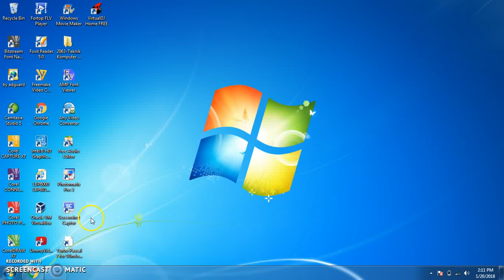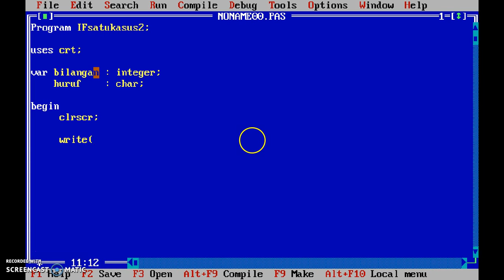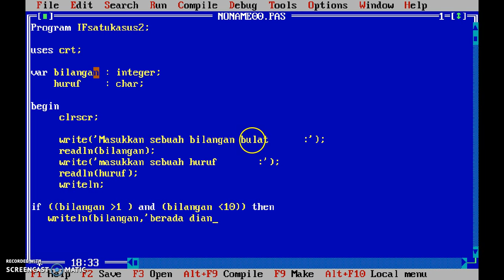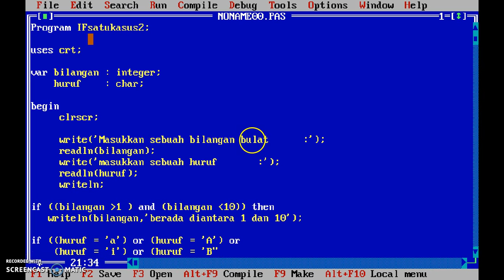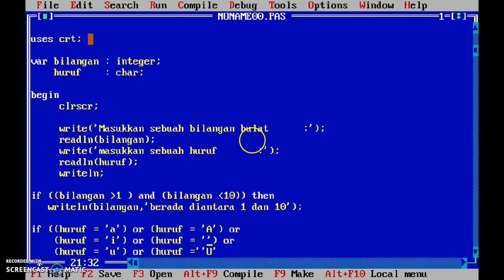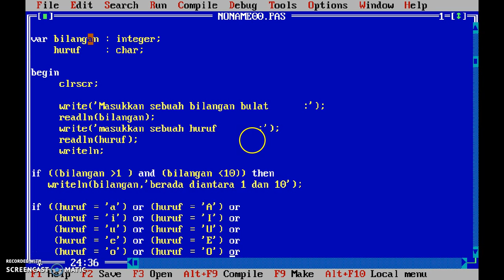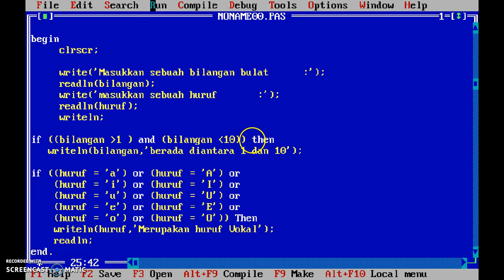Free Pascall Statemen IF Then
Statemen IF dengan satu kasus merupakan bentuk yang paling sederhana karena hanya melibat satu kondisi yang akan diperiksa.

Don't Forget .!!!
Merdeka. Indonesia